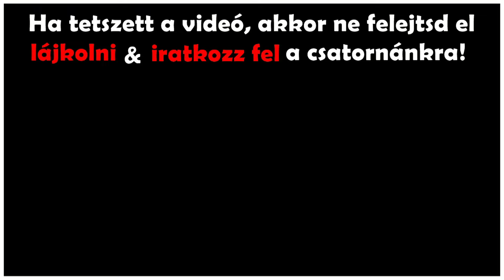Híres magyar szinkronhangok, akik a közelmúltban hunytak el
Egyes színészekről, vagy karakterekről el sem tudjuk képzelni, hogy más hangon szólaljanak meg, mint amit már jól megszoktunk – ráadásul imádunk! A közelmúltban is sokakat elveszítettünk legnagyobb szinkronlegendáink közül. Most nyolc legendás színészt válogattunk össze egy videóban, akiknek örökké imádni fogjuk a hangját.